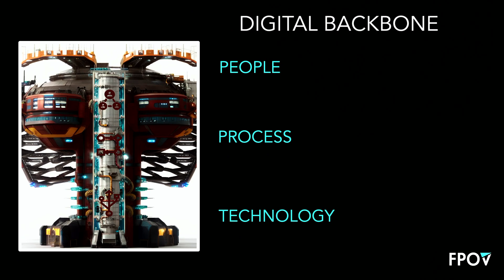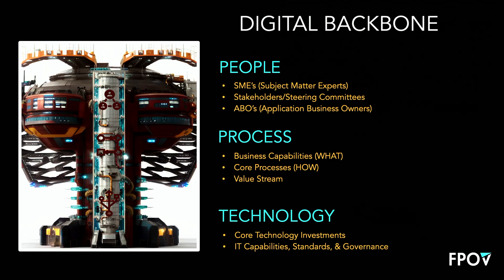Modernizing the Digital Backbone Intro